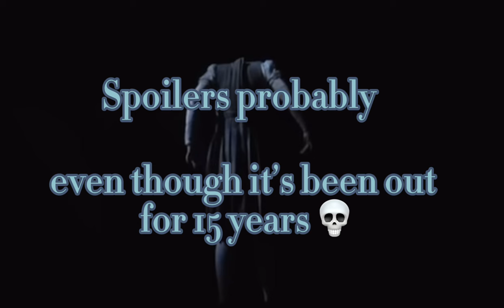Ride the cyclone but the context died with everyone else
Ride the cyclone is an OLLLDDDD musical but i’m hyperfixating on it currently so enjoy whatever the hell this is and ignore how it’s edited like we’re still in 2018 🙏 I did wok really hard on this so i hope people think its funny okay im done talking